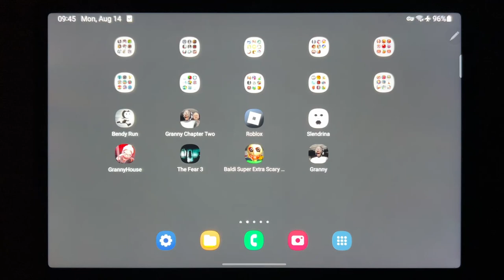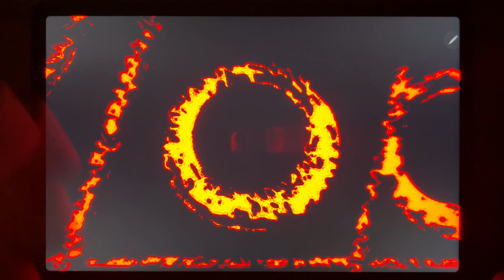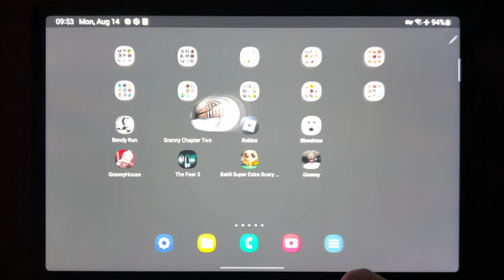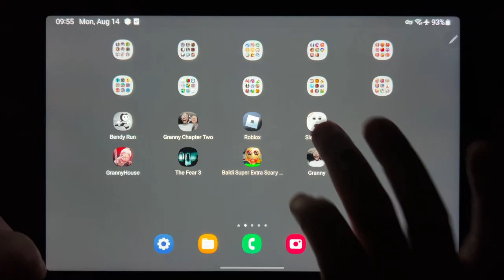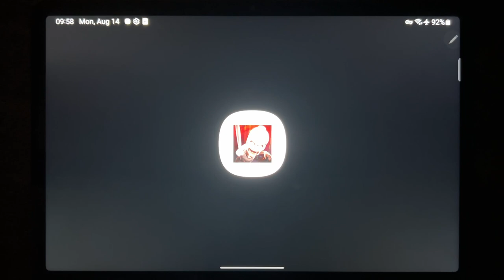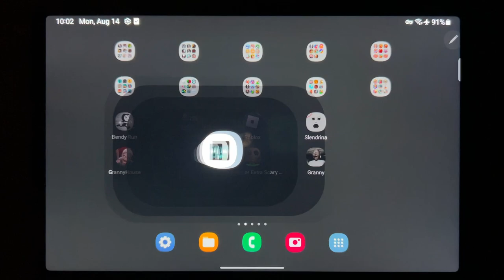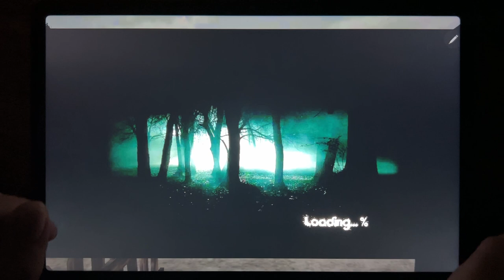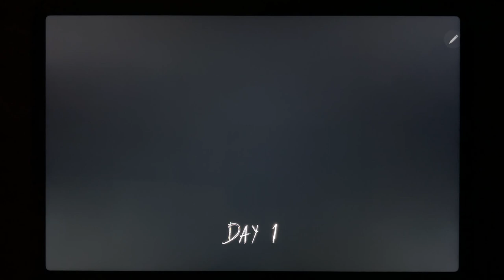Bendy Run, Granny Chapter Two, Roblox, Slendrina, Granny House, The Fear 3, Baldi Super...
Bendy Run, Granny Chapter Two, Roblox, Slendrina, Granny House, The Fear 3, Baldi Super Extra Scary Mod, Granny